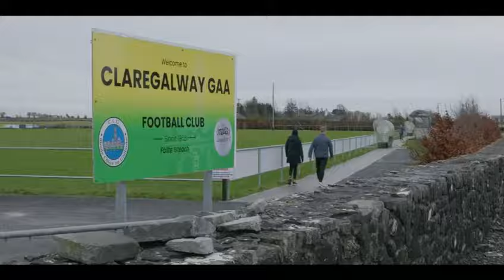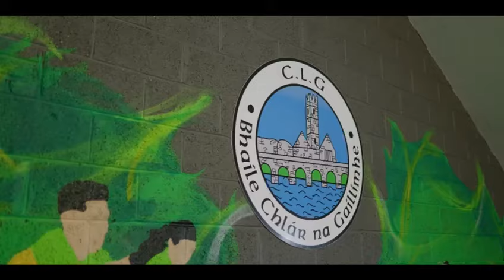Claregalway GAA & LGFA - One Club Model